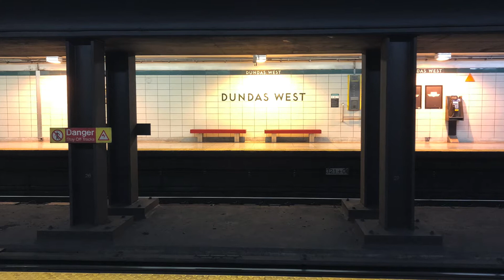Rex Banner - Climbing Mountains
As heard in various How Ridiculous videos since 2020... Since no one else uploaded this song, I have decided to upload this video, so here is the song by Rex Banner...

Photos used:
- Julian Benson and Matthew Morrison selfie on the subway train - December 4, 2019...
- Dundas West station - August 15, 2019...
- How Ridiculous members photo...
- Subway train at Yonge station - September 20, 2019...
- Subway train at Coxwell station - August 30, 2019...
- Subway train facing west at Donlands station from Greenwood yard - September 20, 2019...